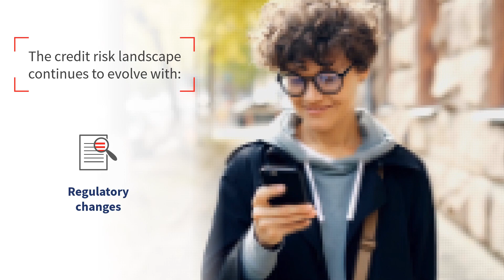Regaining Visibility into Consumer Credit Risk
Lenders' view of consumer risk is increasingly unclear and it's time to regain visibility of credit risk across the customer lifecycle with alternative data.